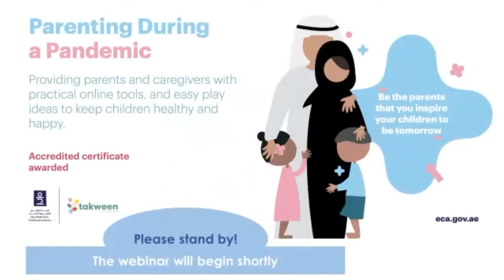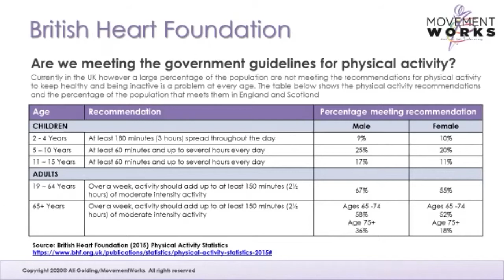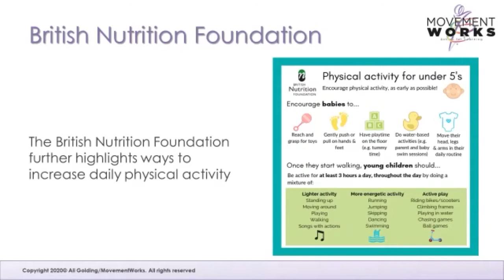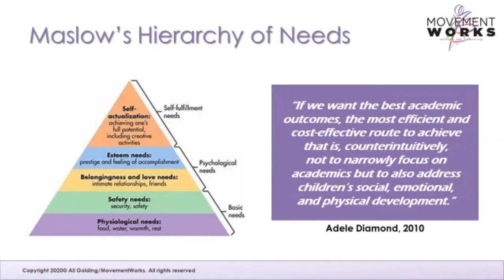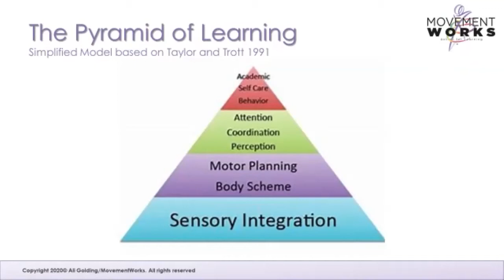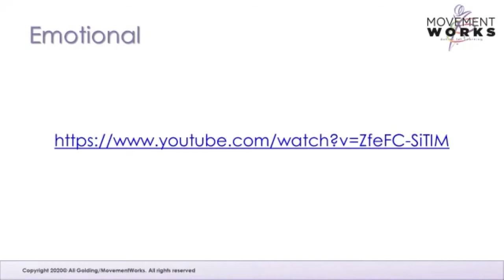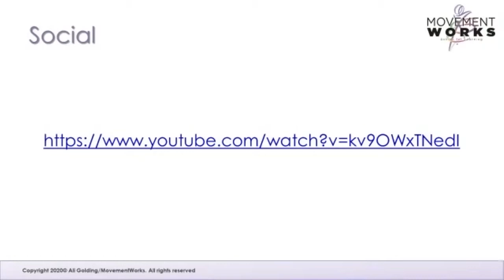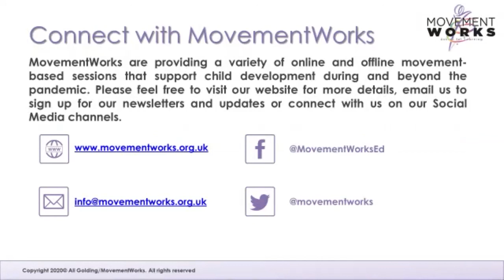Spotlighting Movement During the Pandemic: The Foundations of learning with Ali Golding - PART 1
Movement is at the heart of childhood development and is much more important than most parents and caregivers realize. In special consideration of the unprecedented times of restricted movement and social distancing, it has never been more important to gain a deeper understanding of this topic to be able to best support all children, in particular children of determination who are likely to have missed out on this key area of growth during that period. This session will be presented by the dance theater creative director, Ali Golding.